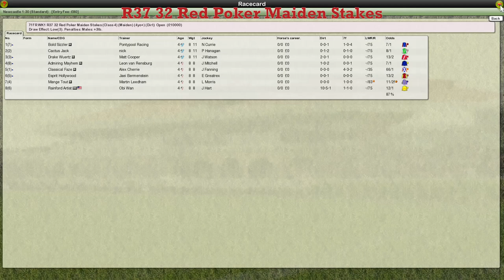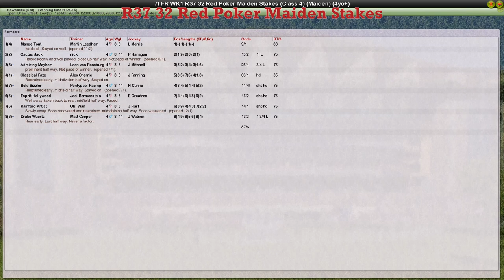FR WK1 R37 32 Red Poker Maiden Stakes